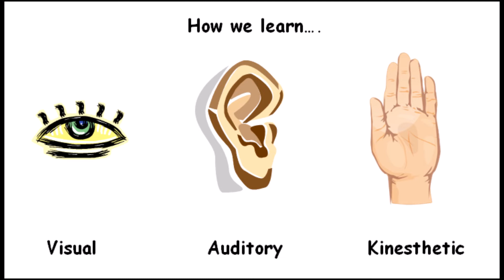याददाशत बचपन से जैसे होती है वैसी ही रहेगी या बढ़ती भी है ?,Want to improve memory,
याददाशत बचपन से  जैसे होती है वैसी ही रहेगी या बढ़ती भी है ?
I.Q को बेहतर बनाने के तरीके | Tips to Increase Mind Power and Memory

I am Rohit Gupta love to share here the video of "Study - Personality - Jobs Recruitment - Spirituality"

I APPRECIATE YOUR VISIT TO MY VIDEO. THANK YOU :)